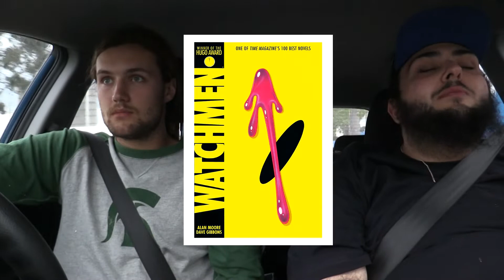Cruising in Action XXVII - Homecoming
Cruising in Action comes roaring back to life after a 9-month interlude with the homecoming episode. After working in America for several months and listening to Jimmy Barnes screaming on an endless loop, Harry J comes back with his regular guest Josh "Pizza Man" Kardachi as they attend a free screening of Ghost Stories (courtesy of Monster Pictures) and discuss the many stories of working with Camp America in Michigan with a bitchin' soundtrack to boot.